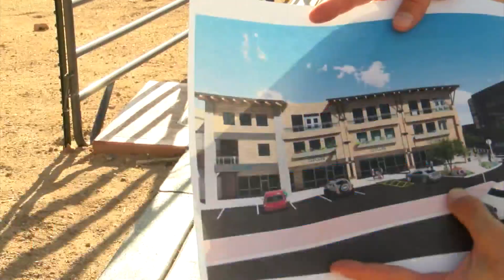Winrock developer releases images of planned apartments, offices